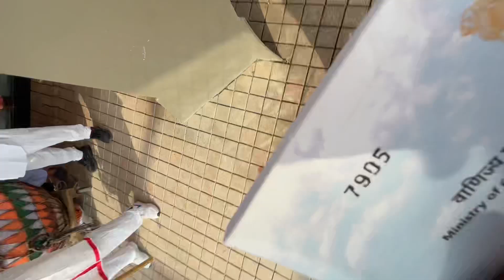Modi Bharatmandapam inauguration